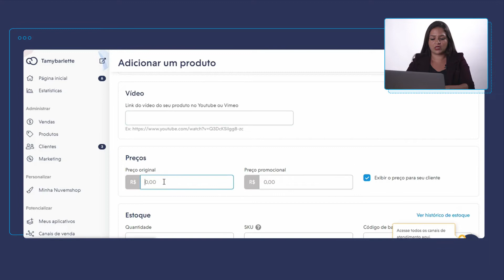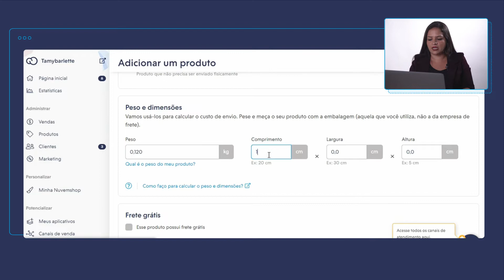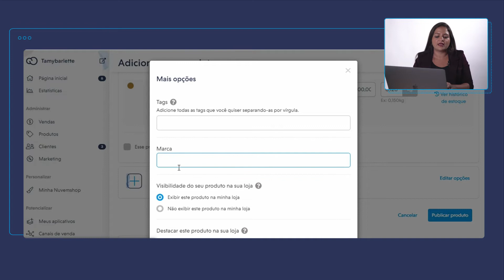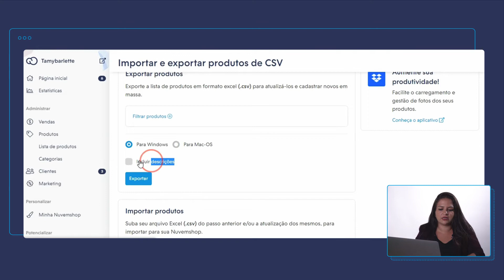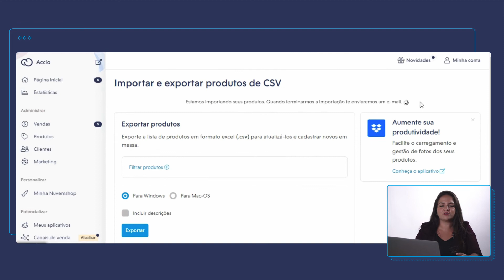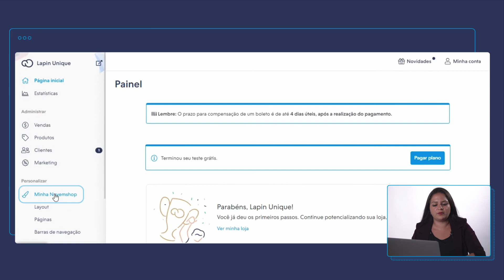COMO MIGRAR DE PLATAFORMA DE E-COMMERCE | Dicas para fazer a migração da sua loja virtual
👉 Ainda não tem um e-commerce e vai começar do zero? Crie a sua loja virtual na Nuvemshop, SEM GASTAR NADA, pelo tempo que quiser.

👉 Passo a passo de como migrar de plataforma de e-commerce para a Nuvemshop

À medida em que a sua marca for crescendo, é essencial investir em uma ferramenta robusta e estruturada, com planos mais vantajosos, funcionalidades e integrações extras. Por isso, neste vídeo, convidamos a Tamires Barlette, executiva comercial aqui na Nuvemshop, para te mostrar o passo a passo de como migrar de plataforma de ecommerce. Já separe o bloco de notas e confira o checklist de como migrar de plataforma de ecommerce!

⏱ TIMESTAMP:
00:00 - Introdução
01:02 - O que se atentar antes de fazer a migração da sua loja virtual?
02:28 - Passo a passo para fazer a migração de plataforma de e-commerce
07:20 - Como configurar entrega e meios de pagamento?

01:02 - O que se atentar antes de fazer a migração da sua loja virtual?
Os principais pontos que você precisa se atentar antes de fazer a migração da sua plataforma de e-commerce são:

1. Tecnologia: cheque se a plataforma de e-commerce oferece todas as funcionalidades e integrações que você precisa.
2. Backup: lembre-se de fazer um backup do histórico de produtos, pedidos e cadastros.
3. Layout: se o seu layout for personalizado, procure por designers que possam te ajudar na transferência visual do seu site. O indicado é manter o mesmo depois da migração.
4. Redirecionamento 301: esse é um código de status que indica ao Google que uma URL se encontra em um novo local. Em outras palavras, ele garante que não ocorram erros técnicos indesejados, além de conservar o ranqueamento do seu site e o seu número de visitas orgânicas.
5. Segurança: escolha uma plataforma de e-commerce que ofereça o certificado SSL.
6. Teste: antes de colocar sua loja virtual no ar na nova plataforma, teste os cadastros, compras e o acompanhamento de pedidos.

02:28 - Passo a passo para fazer a migração de plataforma de e-commerce
A partir daqui, o Tamires lista detalhadamente todos os passos de como fazer a migração da sua loja virtual para a Nuvemshop. A dica é que você abra o computador e vá seguindo todas as etapas junto com ela.

07:20 - Como configurar entrega e meios de pagamento?
Nesta etapa, a Tamires vai te ensinar a configurar os meios de entrega e de pagamento dentro da plataforma da Nuvemshop. Para isso, acompanhe os passos que ela mostra no vídeo.